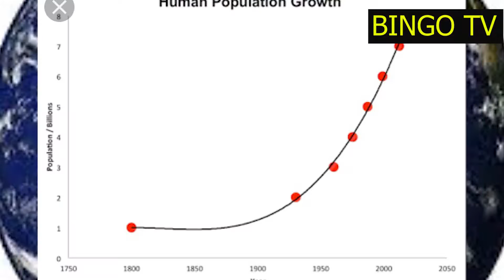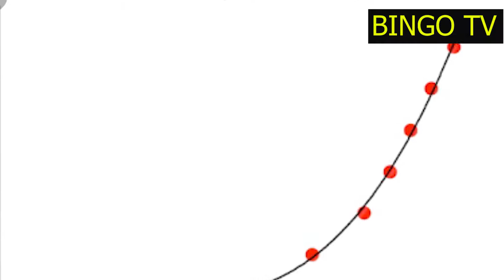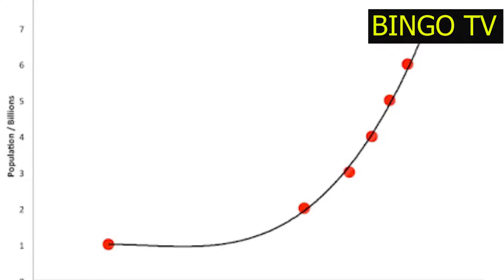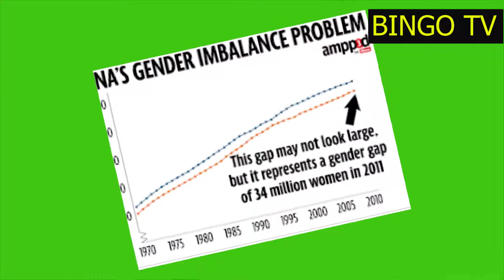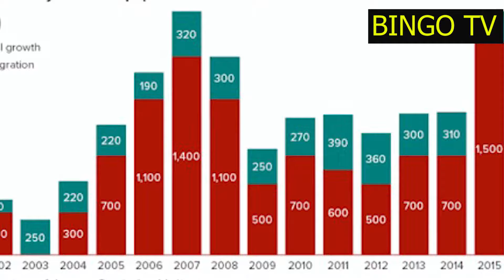UKWELI KUHUSU IDADI YA WANAWAKE NA WANAUME DUNIANI NA TANZANIA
Kumekuwa na majibu mengi juu ya idadi ya wanaume na wanawake duniani. Leo nakuletea idadi halisi kutokana na utafiti uliofanywa na DESA- Kitendo cha Umoja wa Mataifa mwaka 2017.